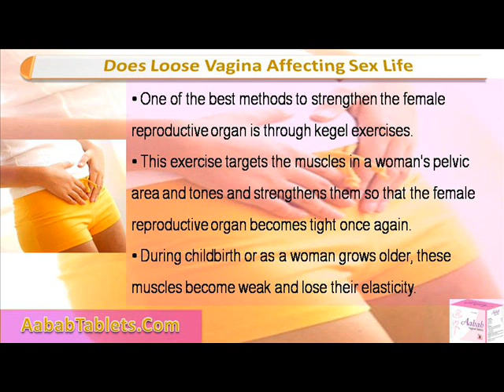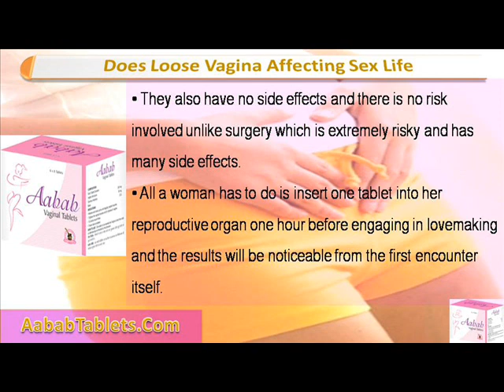Does Loose Vagina Affecting Your Sex Life?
This video describes you about loose vagina that affect your sex life. You can find more detail about Aabab Tablets